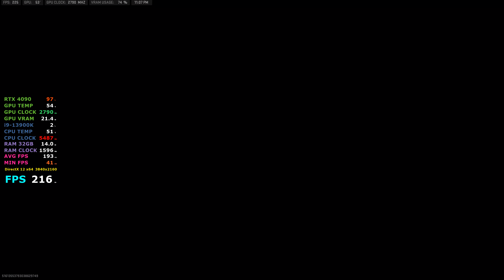Warzone 2.0 (PC) Gameplay WZ2 | i9-13900K 4090 Suprim Liquid LG C1 OLED | 4K60 HDR 4K 60FPS 60 FPS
Playing Warzone 2.0 matches on my LG 83" C1 OLED.  Recorded in 4K60 with HDR using NVIDIA Shadowplay.

Game Settings
- 4K Resolution
- Framerate: Unlimited
- Recommended settings
- HDR enabled
- DLSS: Balanced

PC Specs
- Intel i9-13900K
- MSI Suprim Liquid X RTX 4090
- G.Skill Ripjaws 32GB DDR4 3600 XMP 2.0
- 1TB Samsung 970 EVO M.2 NVMe
- Intel DC P4610 3.2TB U.2 NVMe
- MSI MAG Z790 TOMAHAWK WIFI DDR4
- DeepCool Liquid Cooler LT720 360mm AIO
- EVGA SuperNOVA 1300 G+
- Fractal Gaming Meshify 2 Compact
- Thermalright CPU Contact Frame Anti-Bending Buckle (17XX-BCF)

Peripherals
- Corsair K63 Keyboard w/Gaming Lapboard
- Corsair Dark Core RGB Pro SE mouse
- LG 83C1 OLED 4K120 HDR G-Sync
- Belkin Ultra High Speed 4K120 HDMI 2.1 cable
- Sony XM4 headphones (no comms)
- Dolby Access / Atmos for Headphones